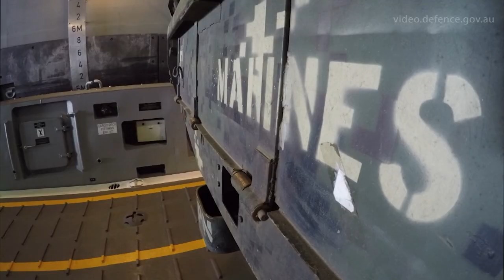ADF and Philippine Marine Corps training exercise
The recent visit to the Philippines, by two ships of the Indo-Pacific Endeavour Task Group has significantly reinforced the strong defence relationship between Australia and the Philippines.

The Task Group later sailed to Subic Bay for a four day visit, where both ships received over several hundred visitors eager to view the new capabilities the Australian Defence Force had on offer. To demonstrate the capability of the Landing Helicopter Dock (LHD) to support regional responses to Humanitarian Aid and Disaster Relief (HADR) events, the Australian Defence Force (ADF) and Philippine Marine Corps (PMC) conducted a combined HADR training exercise in Subic Bay. The HADR training activity involved 80 PMC personnel plus their vehicles that embarked HMAS Adelaide in Subic Bay and were deployed ashore by ADF Landing Craft and PMC Riverine Craft. Despite demanding weather conditions due to Typhoon Khanun to the East of the Philippines, the combined ADF and PMC HADR response force was able to rapidly deploy ashore.

An Australian Defence Group (ADF) Joint Task Group, Indo-Pacific Endeavour 2017, is participating in a series of key military exercises throughout the Indo-Pacific region. Running from September to November, Indo-Pacific Endeavour will focus on enhancing military cooperation with some of Australia’s key regional partners including Indonesia, Japan, India, Malaysia, Singapore, the Republic of Korea, the Philippines, Brunei, Timor-Leste, Thailand, Cambodia and the Federated States of Micronesia.

HMAS Adelaide will be accompanied at various stages of the deployment by HMAS Melbourne, HMAS Darwin, HMAS Toowoomba, HMAS Parramatta, and HMAS Sirius, making it the biggest coordinated task group deployment in many decades. Indo-Pacific Endeavour will also involve service personnel from the Australian Army and Royal Australian Air Group and include Defence civilians, ADF helicopters, and fixed wing aircraft.